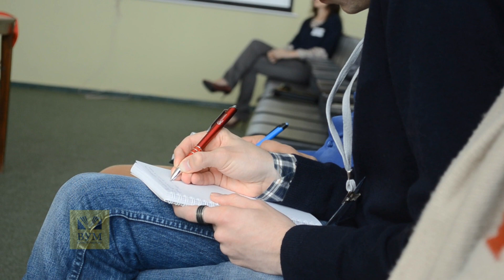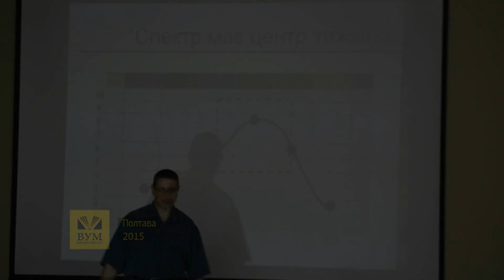16-17.05.15 Школа свідомого громадянина (м.Полтава)